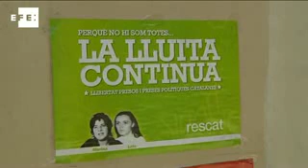La colaboradora de ETA Laura Riera sale de la cárcel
Barcelona/Madrid 21 ago (EFE).- Laura Riera, condenada a 9 años de prisión por colaboración con ETA, salió hoy de la prisión de Can Brians 1 poco después de las seis y media de la mañana, y se marcho en una furgoneta que la esperaba a la puerta del centro penitenciario.

Riera había sido trasladada horas antes de su puesta en libertad del Centro Penitenciario de Mujeres de Barcelona de Wad-Ras al Centro Penitenciario Brians 1, situado en la localidad de Sant Esteve Sesrovires (Barcelona), de donde ha salido en libertad después de cumplir íntegramente la pena a la que la condenó la Audiencia Nacional.